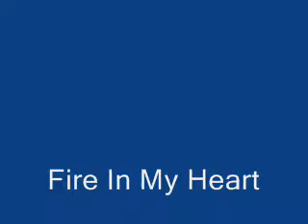Fire In My Heart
This is a music video for a song Steve Moran and I worked on last year.